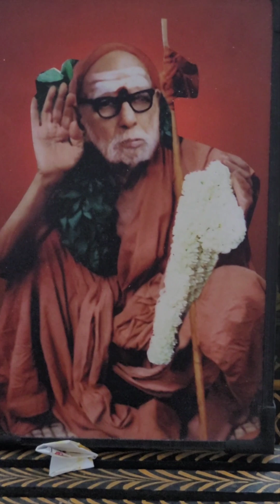theethum nandrum pirar thara vaaraa